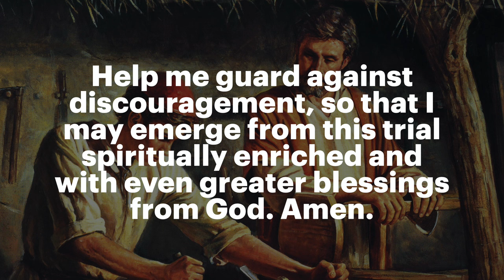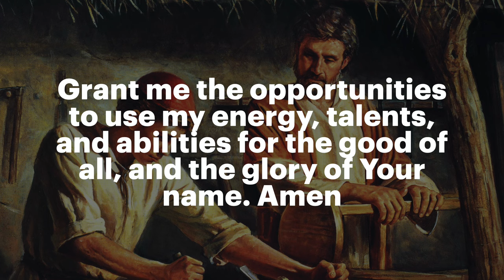St. Joseph Prayer for Employment